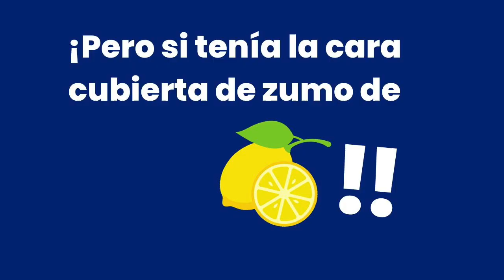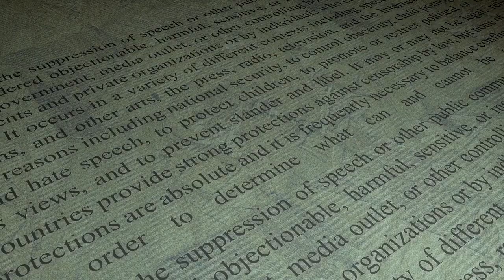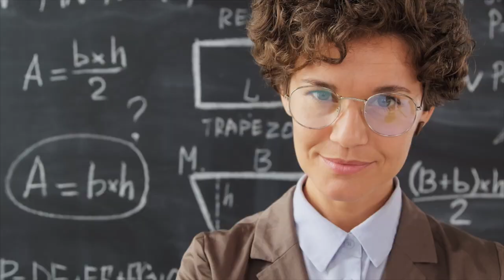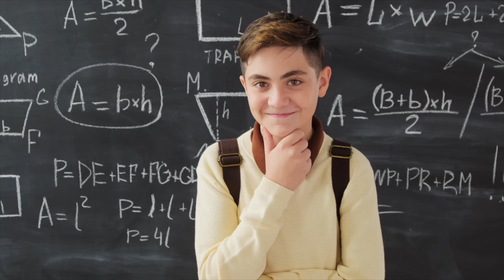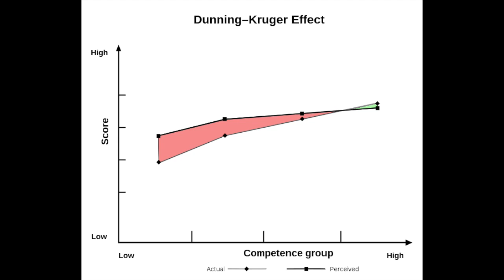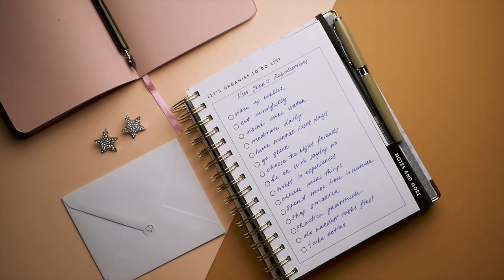¿POR QUÉ LOS TONTOS SE CREEN TAN LISTOS? 🥸 ( Y Cómo No Ser Uno De Ellos) - Efecto Dunning-Kruger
🥸 En todos lados hay un sabelotodo que, en realidad, es un completo ignorante. Y si no lo conoces es por que eres tú. Si quieres evitarlo, mira este vídeo. ▶️

Si quieres conocer métodos de estudio eficaces o aprender técnicas de memorización, puedes ver estas listas de reproducción:

🟩 ÚNETE GRATIS A NUESTRO CLUB DE ESTUDIO PRIVADO

🟩 MI BLOG.

📚 Aprobado.

🟩 RECURSOS GRATIS.

🟩 PLANTILLAS DE NOTION

🟩 CUADERNOS CORNELL. (EN AMAZON)

🟩 HOJAS CORNELL PARA IMPRIMIR O USAR EN DIGITAL. (EN ETSY)

🟩 COMPRA FLASHCARDS EN AMAZON.